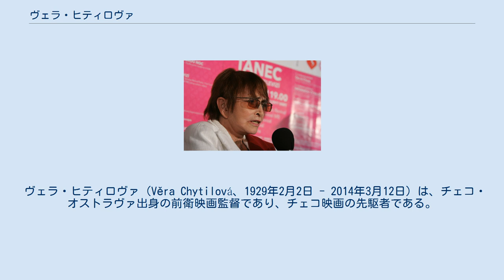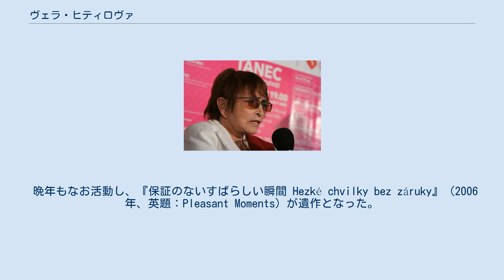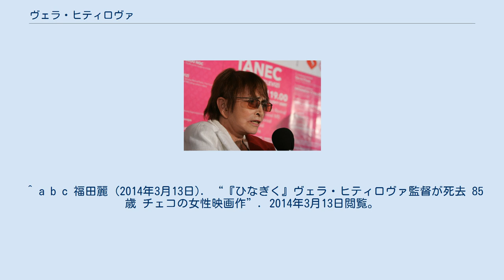ヴェラ・ヒティロヴァ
第42回カルロヴィ・ヴァリ国際映画祭でのヴェラ・ヒティロヴァ。
 ヴェラ・ヒティロヴァ（Věra Chytilová、1929年2月2日 - 2014年3月12日）は、チェコ・オストラヴァ出身の前衛映画監督であり、チェコ映画の先駆者である。
もっとも偉大なチェコの女性映画作家として知られる。
1960年代に当時のチェコスロヴァキア政府に発禁処分を受けた、「チェコ・ヌーヴェルヴァーグ」でもっとも知られる映画『ひなぎく』（Daisies、1966年）の監督である。
ファミリーネームの日本語訳はヒティロヴァーとも表記される。
 1929年2月2日、チェコスロヴァキア（現チェコ共和国）の第3の都市オストラヴァに生まれる。
チェコ第2の都市ブルノで哲学と建築学を学び、デザイナー、ファッション・モデルを経て、首都プラハのバランドフ撮影所（Barrandov Studios）に入り、脚本家、女優、助監督として働く。
 1957年、プラハのフィルムアカデミー（FAMU）に入学、イジー・メンツェル、ミロシュ・フォルマン、ヤン・ニェメツ、イヴァン・パッセルを教えたオタカル・ヴァーヴラ（Otakar Vávra）のもとで演出を学び、1962年卒業。
卒業制作の『天井』（1961年）と翌年の『一袋分の蚤』（1962年）は即興演出の手法をとった、まさにフランスのヌーヴェルヴァーグと同時代性をもつ作品である。
 1966年12月30日、『ひなぎく』がチェコスロヴァキア国内で公開されるが、チェコスロヴァキア当局からは発禁処分を受け、ヒティロヴァは7年間にわたり活動停止となった。
翌年以降、世界各地で公開され、広く受け知られるところになる。
日本では、1991年3月に公開され、その先進的でガーリーな感覚が、いわゆる「渋谷系」文化のなかで若い女性を中心に受け入れられ、「1960年代の女子映画の決定版」とされている。
 1969年、いわゆる「政治の時代」に突入していたフランス・ヌーヴェルヴァーグの映画作家ジャン＝リュック・ゴダールがプラハに来訪、彼が組織した映画製作集団「ジガ・ヴェルトフ集団」による映画『プラウダ (真実)』に出演、インタビューを受ける。
同作は1971年11月3日、日本でも公開された。
 晩年もなお活動し、『保証のないすばらしい瞬間 Hezké chvilky bez záruky』（2006年、英題：Pleasant Moments）が遺作となった。
2014年3月12日、闘病生活の末プラハにて死去。
85歳没。
 ^ a b c 福田麗 (2014年3月13日). “『ひなぎく』ヴェラ・ヒティロヴァ監督が死去 85歳 チェコの女性映画作”. 2014年3月13日閲覧。